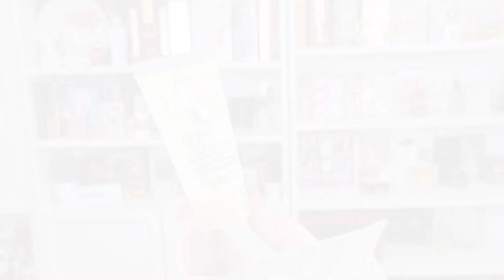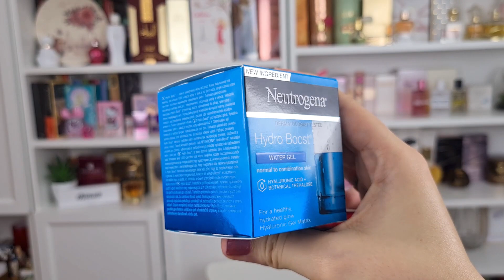UNBOXING NOTINO Parfumuri si Produse Ingrijire | Haul Parfumuri | Vlog Parfum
Unboxing Parfumuri si produse de ingrijire, vorbim si comparam, ca de obicei vorbim despre arome, siaj si persistenta iar la final va vorbesc despre notele de Tonka Bean. Vizionare placuta!

Ati incercat parfumurile sau produsele care apar in acest clip?

Aici va las link catre lista magica unde gasiti in ce clipuri am vorbit despre divese parfumuri